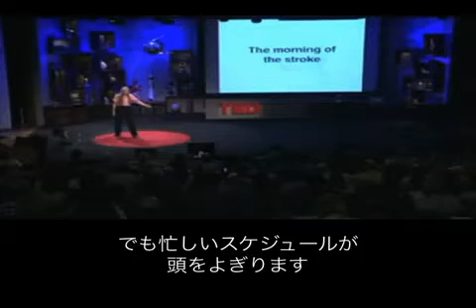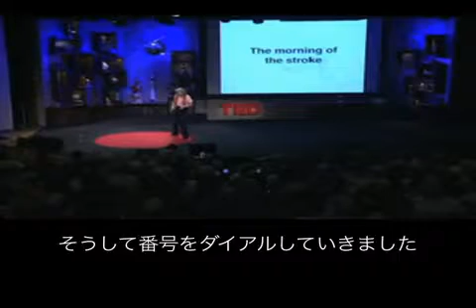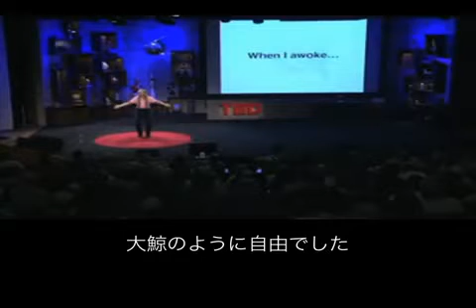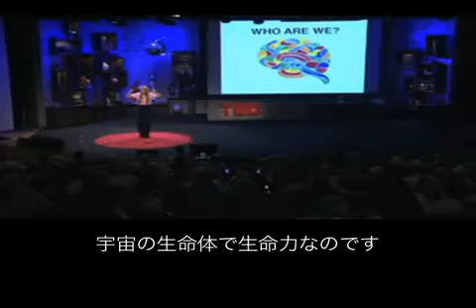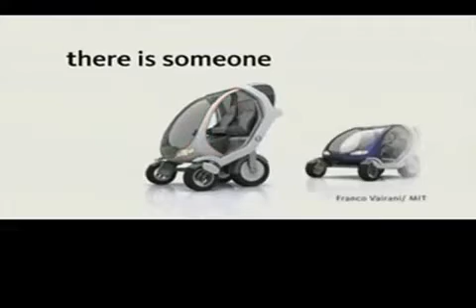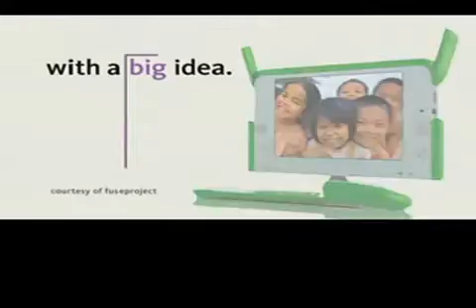脳の機能不全時の世界観、脳卒中、脳梗塞 2/2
How it feels to have stroke
神経解剖学者のジル博士が語る脳機能不全時の体験談。

ある朝、彼女は重度の脳梗塞に襲われます。脳の機能が失われて行く中、彼女が体験しそ の中から学んだものとは？

Dear Dr. Jill and TED
I translated this to spread your word for Japanese speakers. If you find this uncomfortable or anything, please let me know.